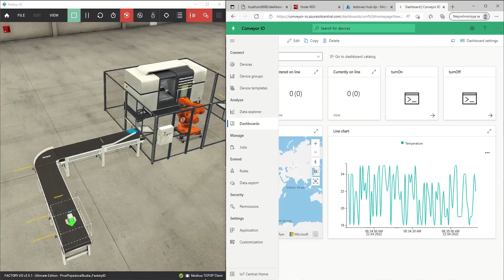Prepojenie PLC s cloudovou aplikáciou Azure IoT Central - 4.časť - Núdzové zastavenie z cloudu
Edukačná prípadová štúdia vytvorená v rámci diplomovej práce Ing. Simony Lopatnikovej.